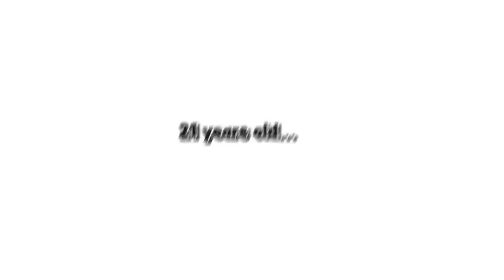Birth To Death of ELSA in Roblox BROOKHAVEN RP!! (Frozen)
Elsa and ANNA from FROZEN Go on a HUGE Adventure!!

And in todays video we did the greatest bank heist in roblox brookhaven rp, No wait in todays video its not sirenhead or scp 086 its Not cartoon cat or even my adopted daughter being creepy!! Today is the story of my life a love story. The Birth to Death story ... Actually, the Poor to rich to filthy rich story!!